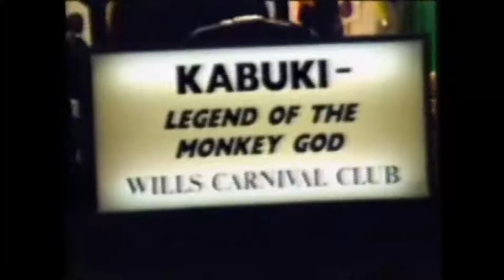Wills CC - "Kabuki" Legend Of The Monkey God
1st - Local Tableau Class - Bridgwater Carnival 1985